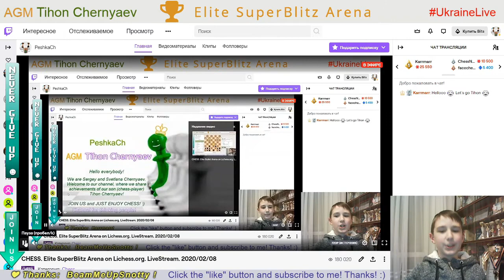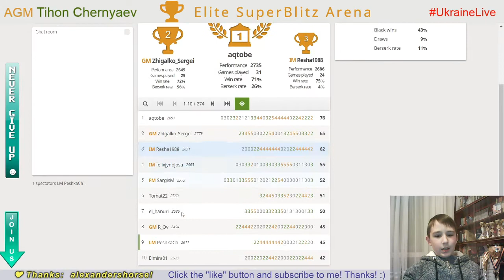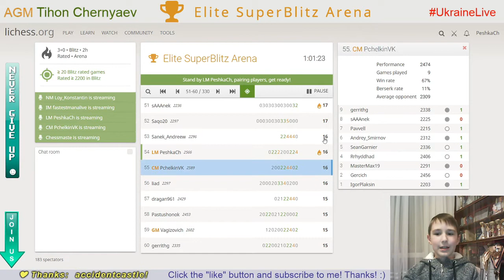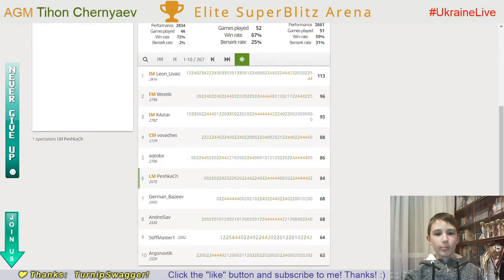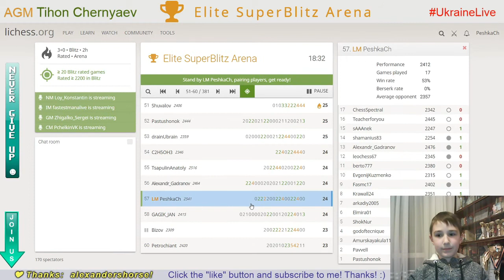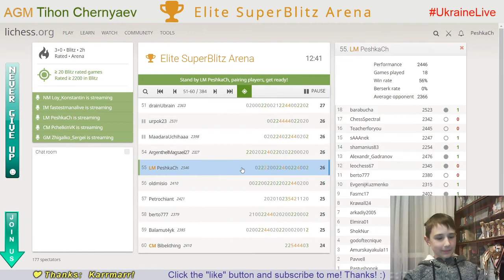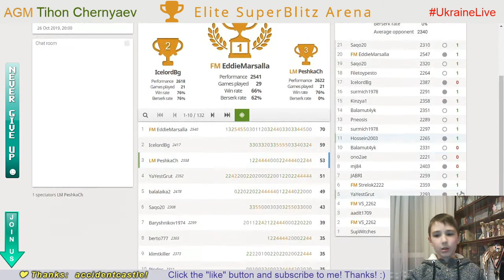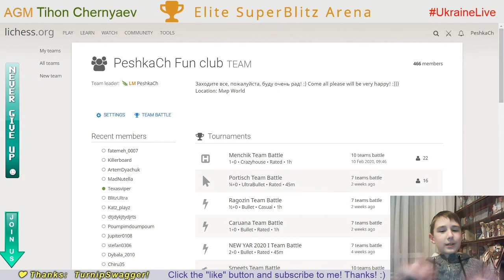CHESS. Elite SuperBlitz Arena. LiveStream. 08/02/2020